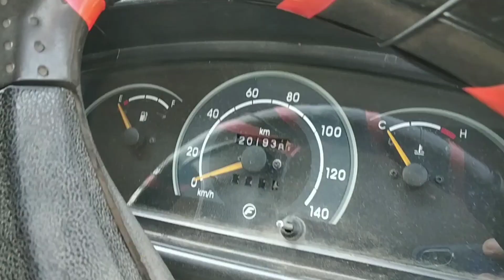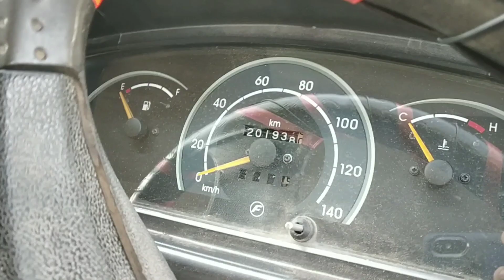FORCE CRUISER 2012 MODEL | REVIEW🔥🔥🔥🔥